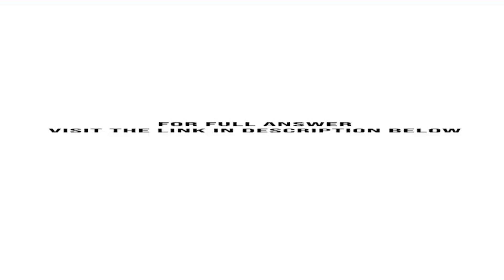Scripps Health is a long standing and prominent nonprofit health based organization that is based...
Scripps Health is a long-standing and prominent nonprofit health-based organization that is based in the greater San Diego area. The organization experienced a severe financial downturn that led to increased employee discontent and turnover, as well as the exit of